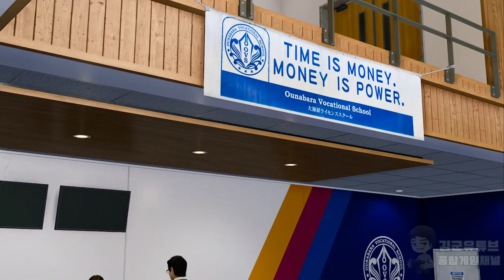[김군] PS5 용과 같이 8 : 서브 스토리 47 로라 때문에 상처투성이 (Like a Dragon 8)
서브 스토리 47 로라 때문에 상처투성이 (Like a Dragon 8)